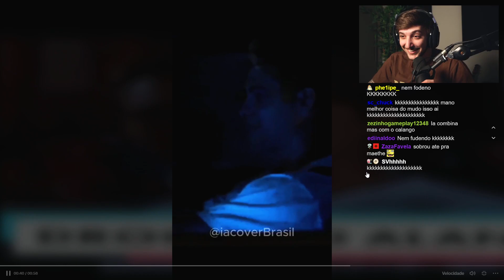Droga é o Alan...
00:00 : DEIXE SEU LIKE!
00:20 : INSCREVA-SE NO CANAL!